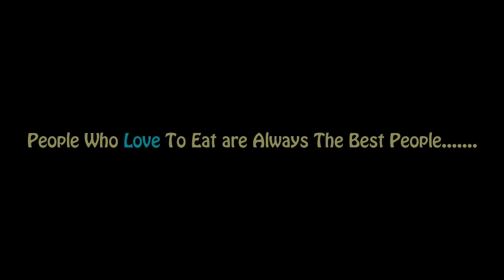►Peanut & Boot Makha with Salted Masala Mix II You Can Buy it 5/10 tk II Street Food Seller BD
►Peanut & Boot Makha with Salted Masala Mix II You Can Buy it 5/10 tk II Street Seller BD II Open Market Seller BD II Real Life Activities in Present BD